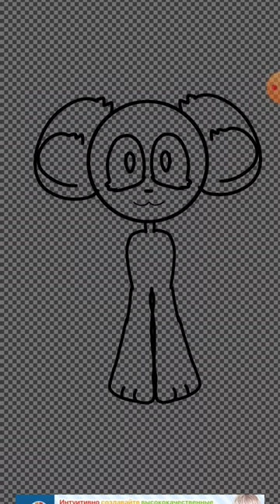👉🏻👈🏻 I don’t know why but I made you art